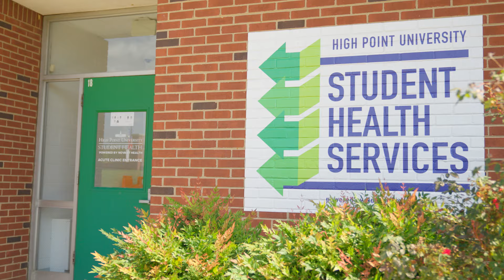Caring Campus Culture | The College Tour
High Point University is extraordinary, and the world is noticing.

HPU was selected to be featured on The College Tour, a TV series that acts as a comprehensive guide to aid in the college search process. HPU's episode debuts on Amazon Prime in May, and on other streaming platforms in the near future!

This series aims to help answer the ultimate question: "Which college is best for me?" (Hint: it's HPU). Take the ultimate campus tour now by watching our feature episode!